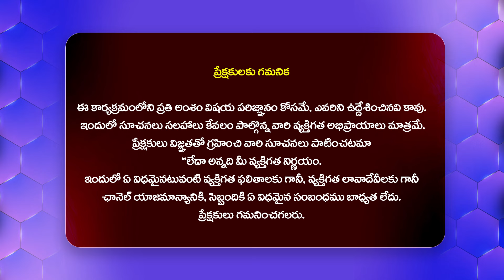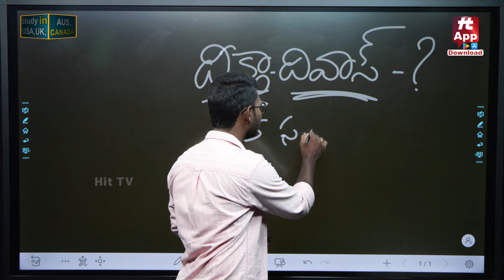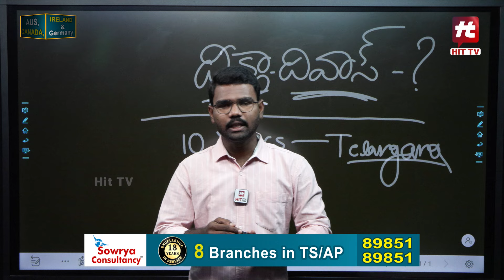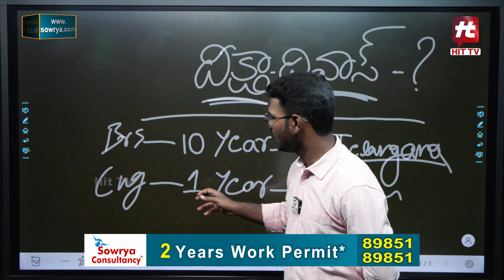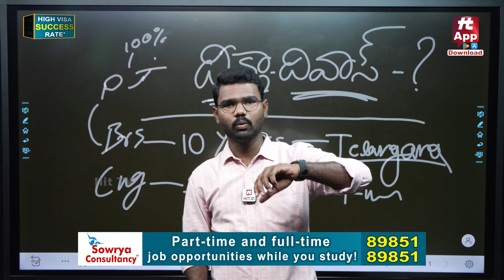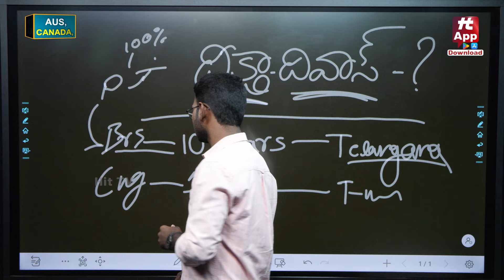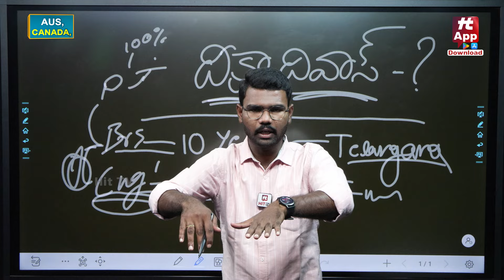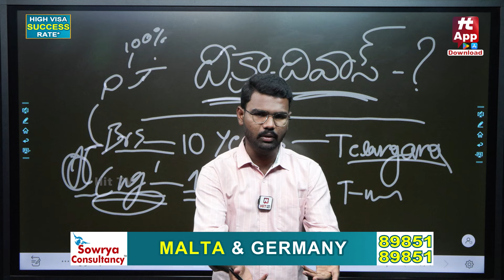తెలంగాణకు కేసీఆర్ చేసిందేంటి .. రేవంత్ రెడ్డి చేస్తుంది ఏంటి .? - Analysis On Deeksha Diwas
Watch : తెలంగాణకు కేసీఆర్ చేసిందేంటి .. రేవంత్ రెడ్డి చేస్తుంది ఏంటి .? - Analysis On Deeksha Diwas